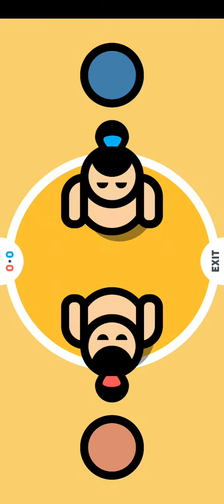2 player game 🤗🤗🤗